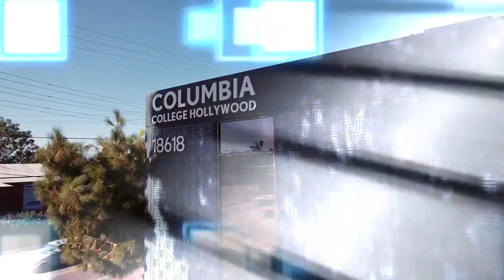Columbia College Hollywod 2016 Trailer (Oct 14, 15)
The Columbia College Hollywood Film Festival of 2016 will take place in a newly renovated campus with all kinds of additions to the events provided.

Watch short films, new media and music videos created by students and alumni. Listen to guest speakers that add tremendous value. Participate in a pitch session and more!

Credits:
Editor: Alliance - A New Era
Shot & Edited by: Eric J. Vasquez (https:/
Drone & Ronin Shots by: Matt Hayslett (matthayslett.com)